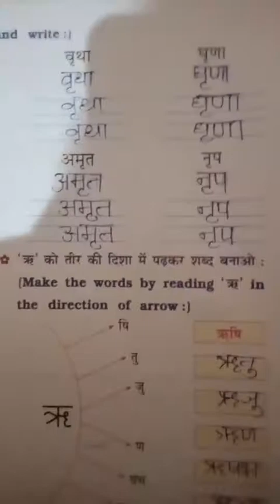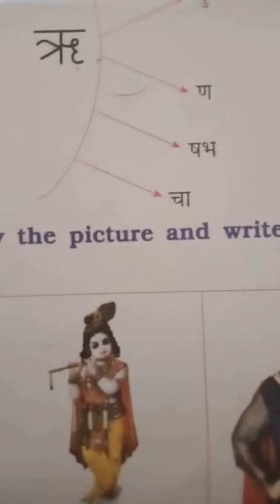std 3 hindi ऋ pg 32 to 34